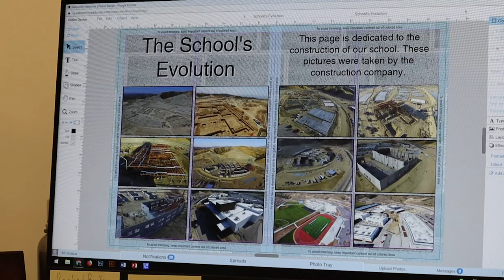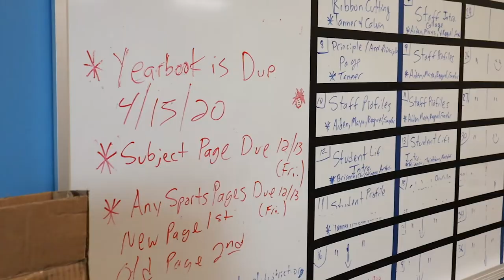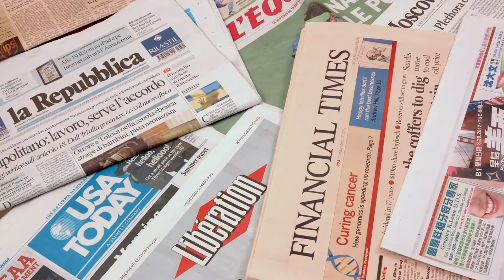GMC Episode 2 (2/28/20)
On this show, learn about our campus supervisors, the theatre program, a look at the yearbook, 60 second news, and an entertainment report.